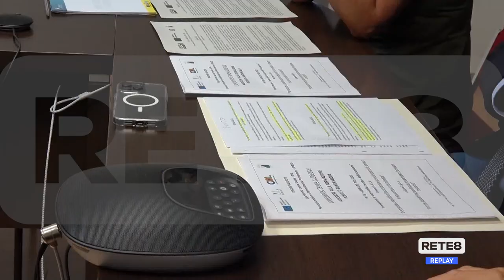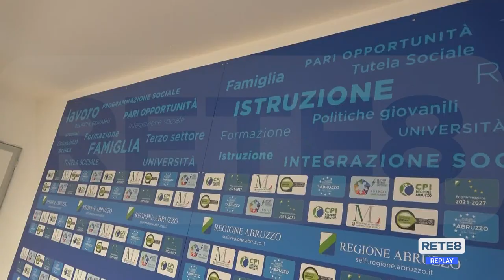Regione - Nuove opportunità per la Formazione